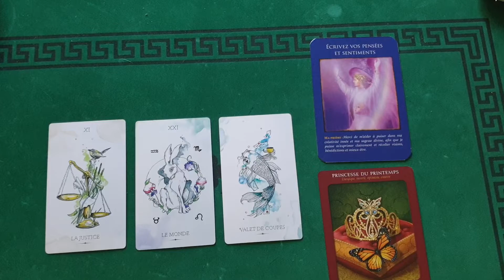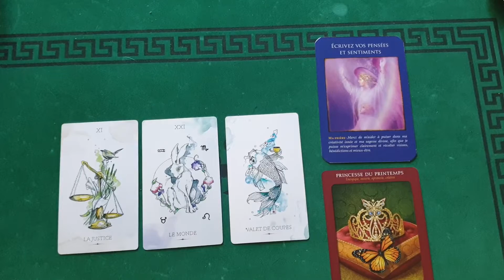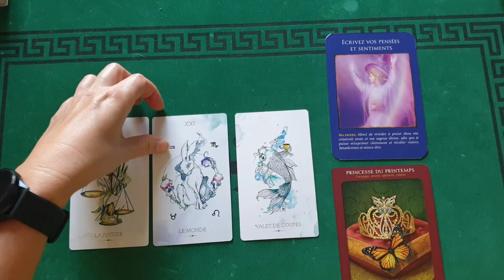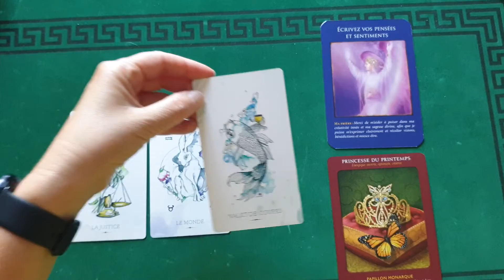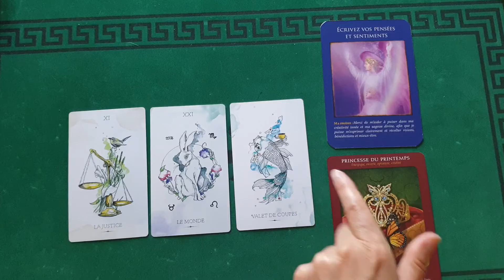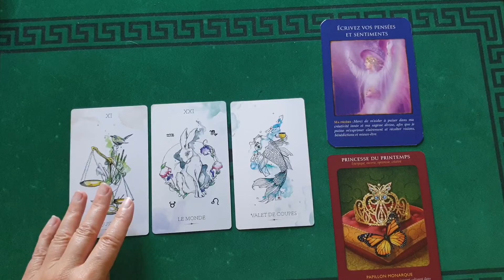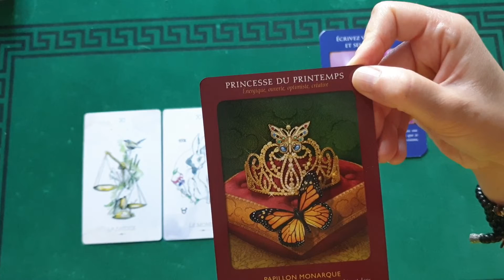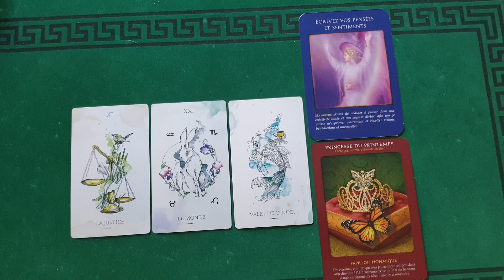Tirage du 13 septembre 2020 - Des "basculements" en perspective